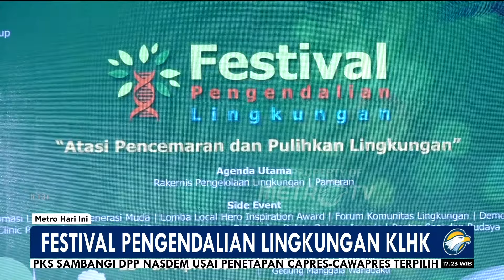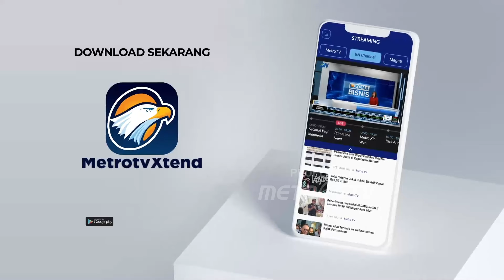Festival Pengendalian Lingkungan KLHK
MetroTV, Menteri Lingkungan Hidup dan Kehutanan, Siti Nurbaya membuka festival Pengendalian Pencemaran Kerusakan Lingkungan Hidup (PPKLH), Selasa (23/04/2024),